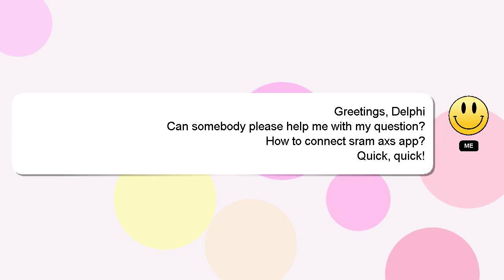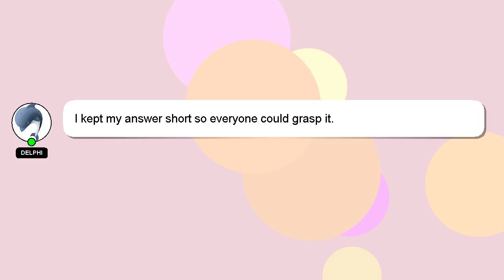How to connect sram axs app?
Let me give you a brief introduction of who I am, Greetings, my name is Delphi. I can provide you with assistance to help you answer your questions. - How to connect sram axs app?

Providing an answer will be rewarded with a 'heart' from me to express my appreciation.

*2 What we are experimenting :*